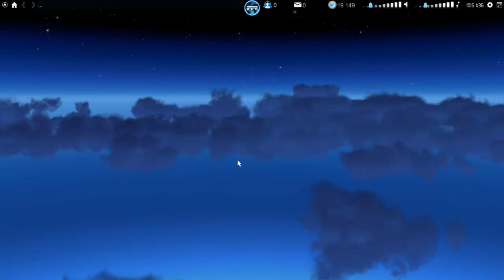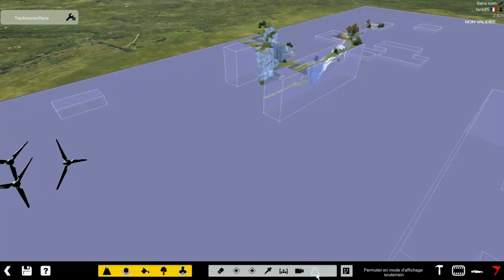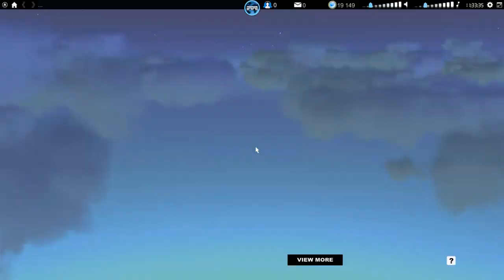[Découverte] Trackmania² Valley